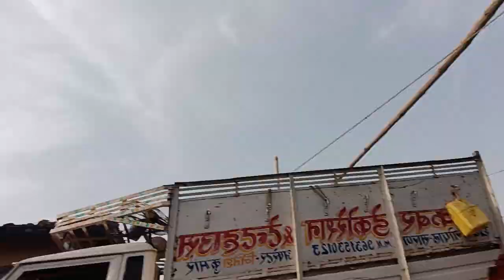comedy states reels #💗💓💔💖🌹🎈🧨💚